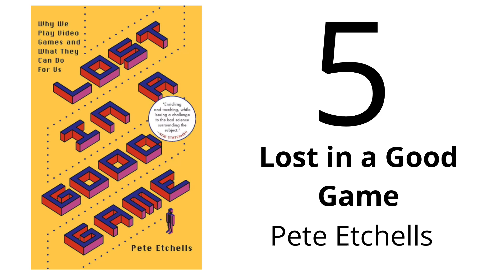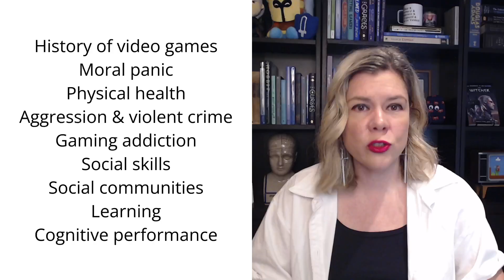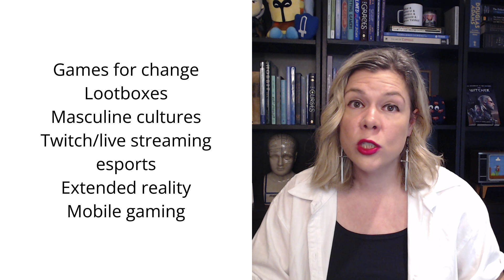Top 10 Game Studies Books You Need to Know (2024 edition)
So you want to learn more about the science of games?

Here are the places to start. In this episode, Dr. Kowert (and special guest Dr. Kelli Dunlap)  share their 10 essential books and articles every game scholar (or enthusiast!) should read. Whether you're just starting out or building your library, these picks are must-haves for understanding video games and their impact.

🔍 Topics: video game studies, essential reading list, game scholarship, academic books, game research

RACHEL'S BOOK LIST
1. An Introduction to Game Studies (Frans Mayra)
2. Reality Is Broken: Why Games Make Us Better and How They Can Change the World (Jane McGonigal)
3. What Video Games Have to Teach Us About Learning and Literacy (James Paul Gee)
4. Getting Gamers (Jamie Madigan)
5. Lost in a Good Game: Why We Play Video Games and What They Can Do for Us (Pete Etchells)
6. The Psychology of Video Games (Celia Hodent)
7. The Video Game Debate 1/The Video Game Debate 2 (Rachel Kowert & Thorsten Quandt)
8. The Toxic Meritocracy of Video Games: Why Gaming Culture Is the Worst (Chris Paul)
9. Gaming Sexism (Amanda Cote)
10. Blood, Sweat, & Pixels (Jason Schreier)

KELLI'S BOOK LIST
1. Rules of Play: Game Design Fundamentals (Katie Salen Tekinbas & Eric Zimmerman)
2. Game Design Workshop: A Playcentric Approach to Creating Innovative Games (Tracy Fullerton)
3. The Art of Failure: An Essay on the Pain of Playing Video Games (Jesper Juul)
4. Games, Design, and Play: A detailed approach to iterative game design (Colleen Macklin & John Sharp)
5. the Art of Game Design: A Book of Lenses (Jesse Schell)
6. Architectural Approach to Level Design (Christopher W. Totten)
7. Play: How it Shapes the Brain, Opens the Imagination, and Invigorates the Soul (Stuart Brown & Christopher Vaughn)
8. Making Deep Games: Designing Games with Meaning and Purpose (Doris C. Rusch)
9. How Games Move Us: Emotion by Design (Katherine Isbister)
10. The Rules We Break: Lessons in Play, Thinking, and Design (Eric Zimmerman)